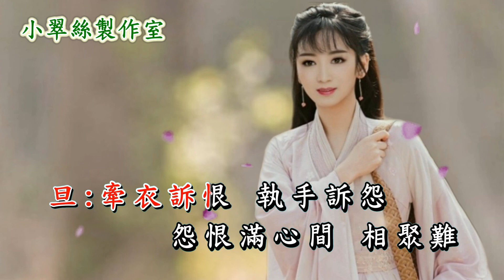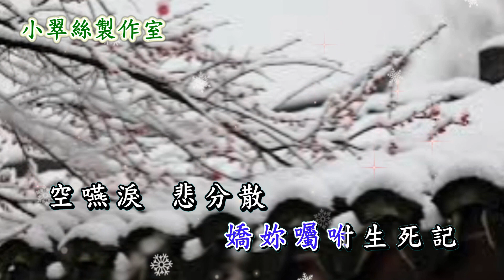餓馬搖鈴【惜分飛】牛牛 & 小翠絲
調寄 : 餓馬搖鈴
原唱 : 文千歲 歐陽珮珊
小翠絲製作室的影片,全部都另有卡拉OK音樂供應🌹
或到Facebook小翠絲專頁留言